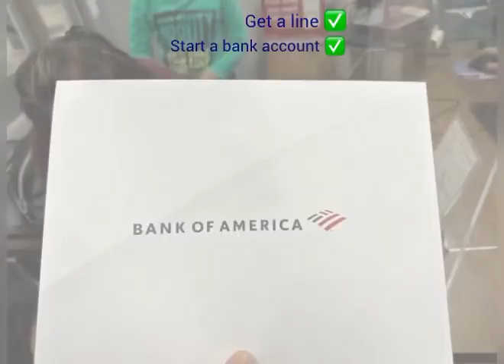January 23, 2023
First week in US